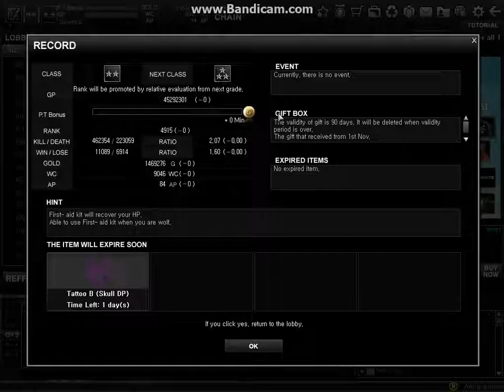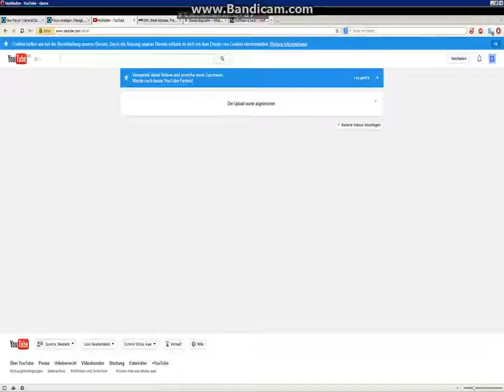HELP ME PLS 2